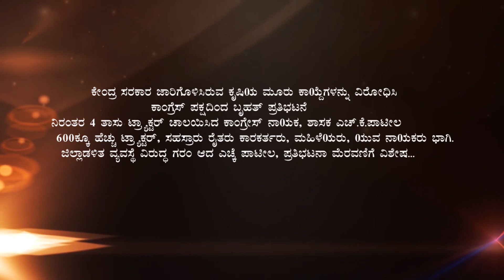PRIME TIME WITH ANANT